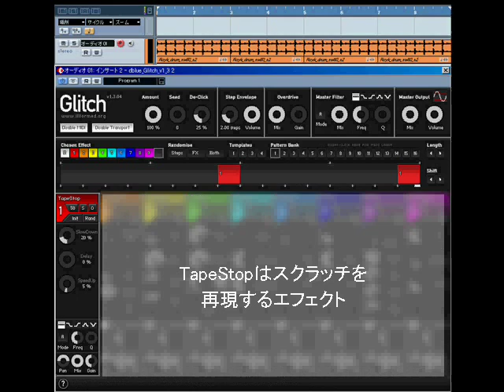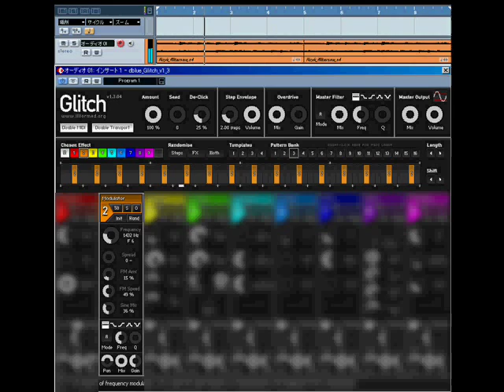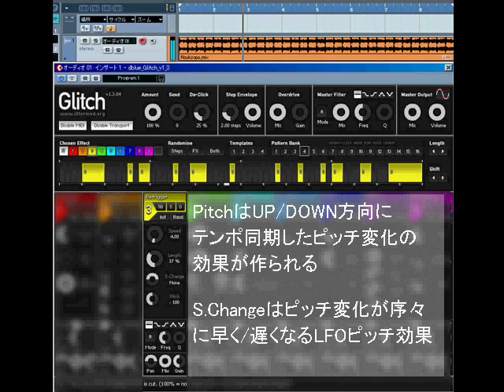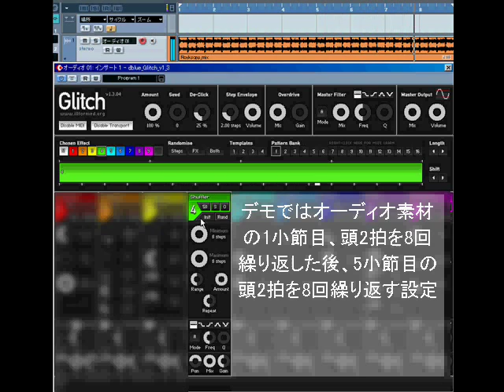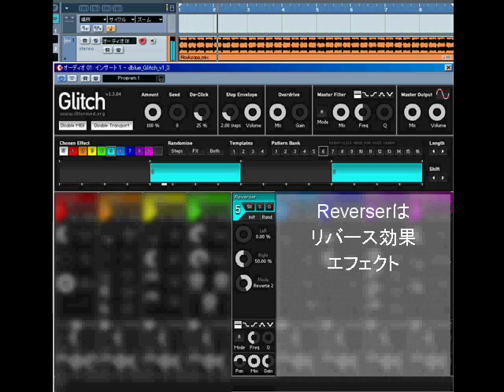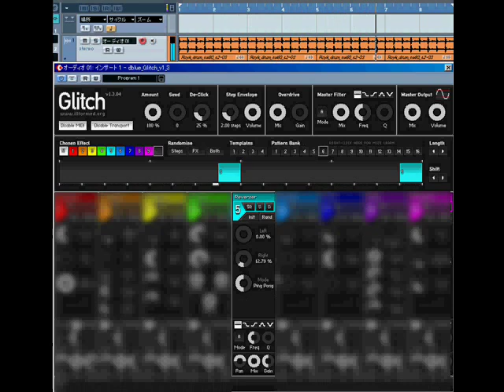VST Glitch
This video is not the thing which I made.
This video attached it to a magazine.
Windows XP user.